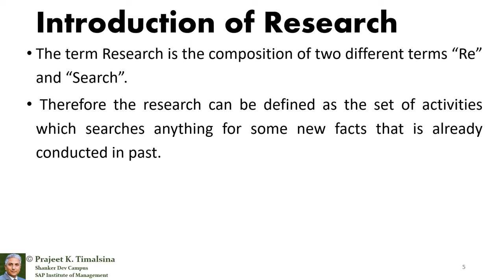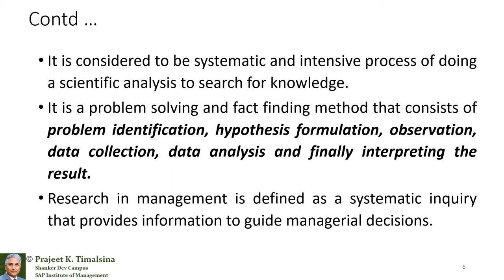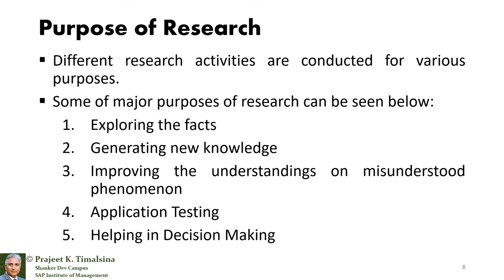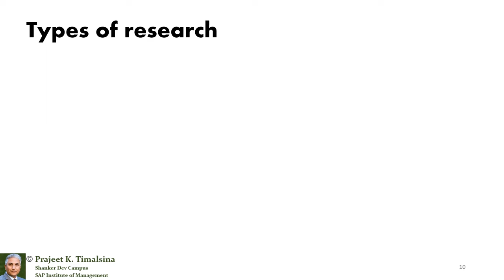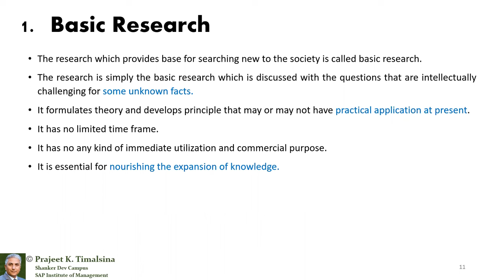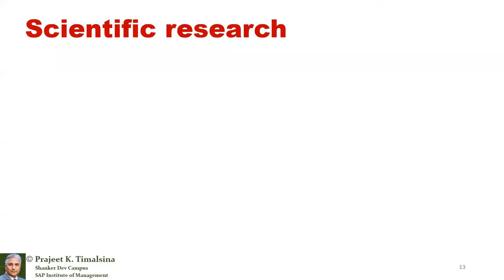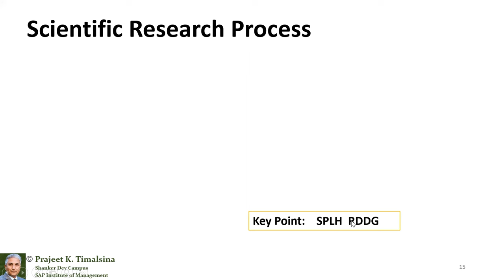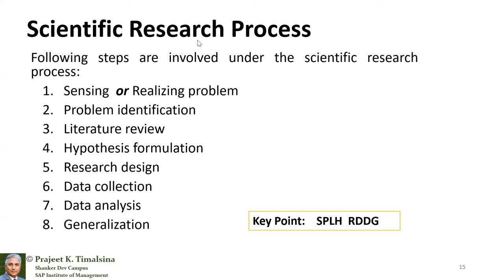Research: Meaning I Purpose I Nature I Types I Scientific Research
प्रजित तिमल्सिना सर द्वारा सरल नेपाली भाषामा ...
The Nature and Context of Social Research
For BBA, BBM, BCA, BIT, BCIS, CA, MBA, MBS students.